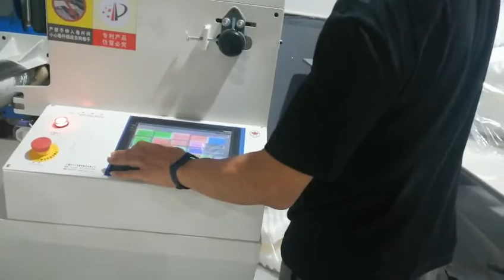JBJ-9 Pillow rolling packing machine, comforter rolling packing machine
Ms.Chris Wan

Langxi Factory:
Langxi Zhenhai Machinery Co.,Ltd
No.59 Jianping Avenue,Langxi Economic Zone,
Xuancheng city,Anhui,242100 China

Wuxi Factory:
Wuxi Tian Yuan Computer Quilting Machine Co.,Ltd
Zhou Tan Village,Huazhuang Street,Binhu District,
Wuxi,Jiangsu,214133 China